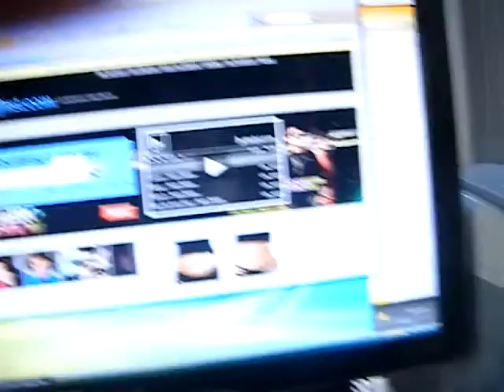yooyooyoo 005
jigggleitt